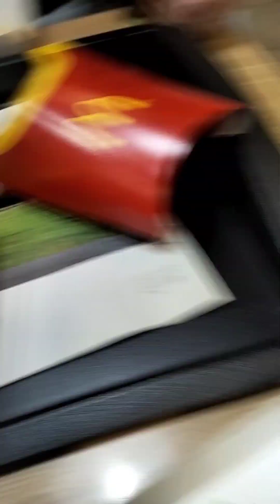Vlog:01 in Ireland❤️ First day and First Gala Para lang bumili ng Bottle Brush!